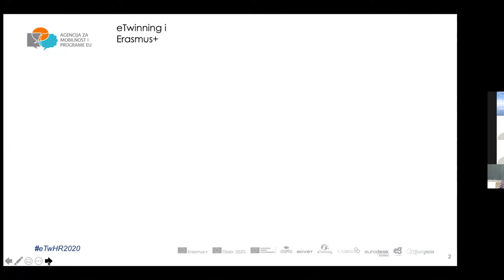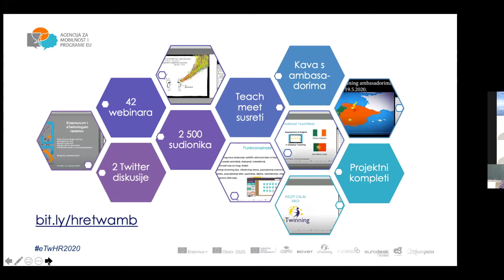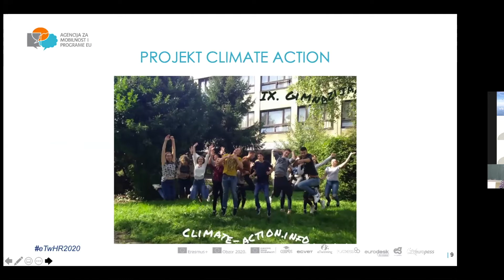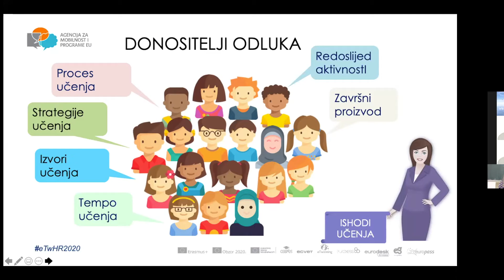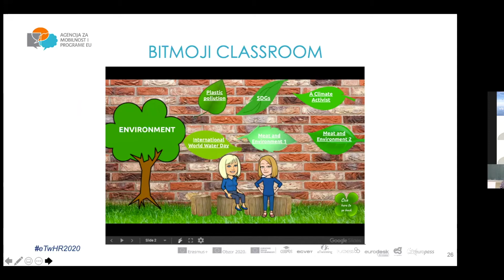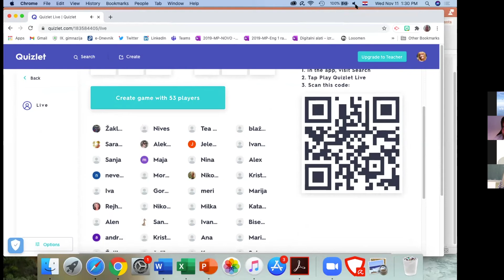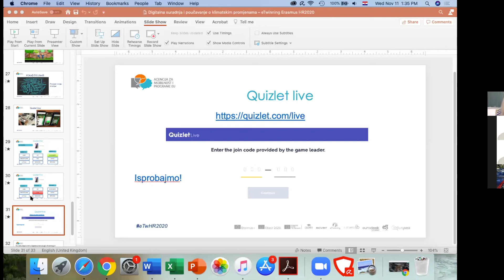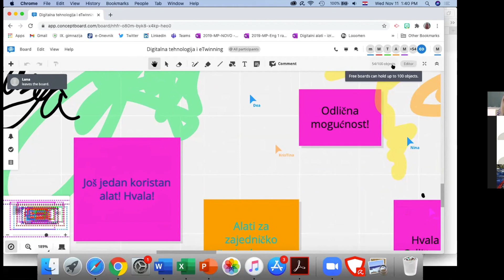Digitalna suradnja i poučavanje o klimatskim promjenama - eTwinning, Erasmus+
eTwinning ambasadorica Arjana Blažić predstavila je tijekom eTwinning godišnje konferencije [eTwHR2020] razne digitalne alate i kako se mogu upotrijebiti pri poučavanju o klimatskim promjenama.